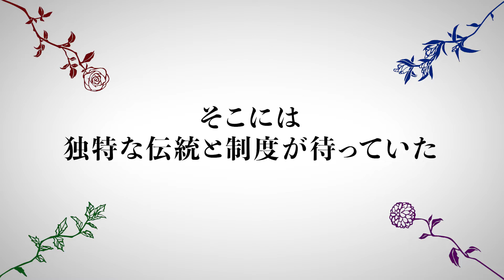ミュージカル「黒執事」〜寄宿学校の秘密〜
『ミュージカル「黒執事」〜寄宿学校の秘密〜』。2021年3月5日（金）より、東京・大阪にて上演。